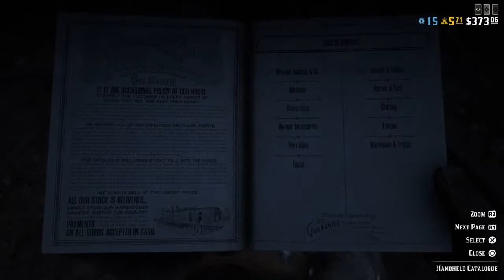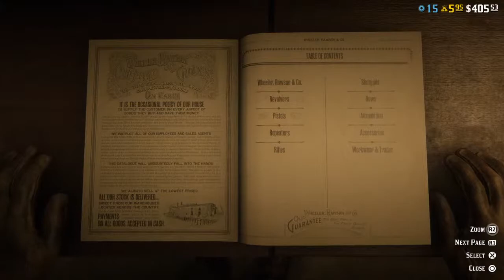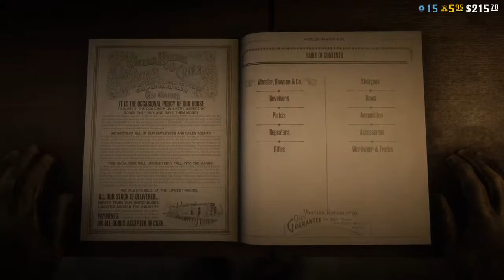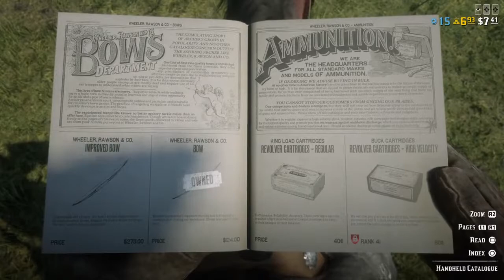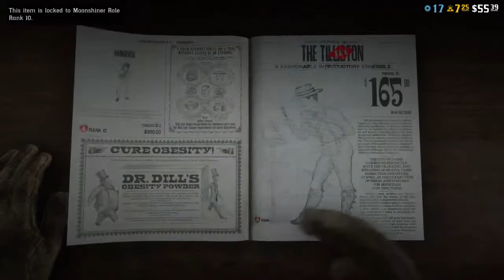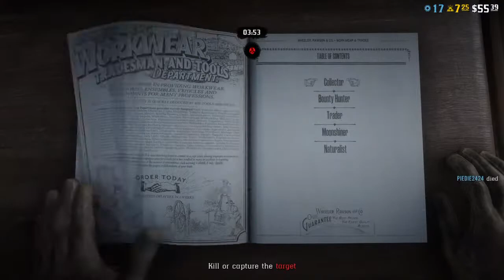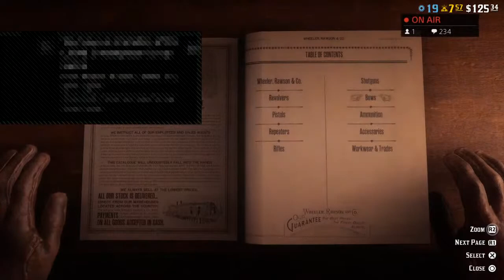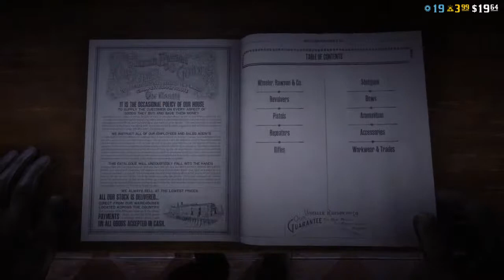Reddead is a fun fun game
Cats are amazing